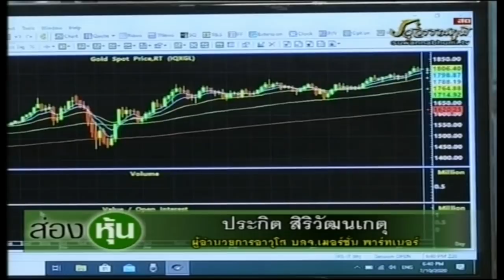ส่องหุ้น 10 ก.ค. 63 ประกิต สิริวัฒนเกตุ [2]